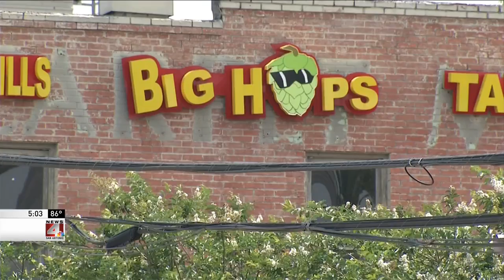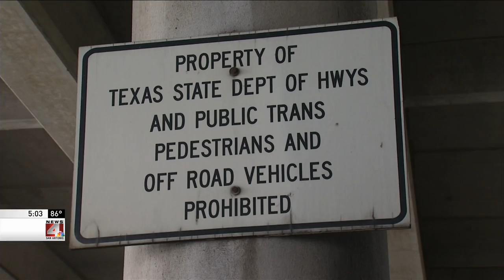Austin Hwy Cleanup